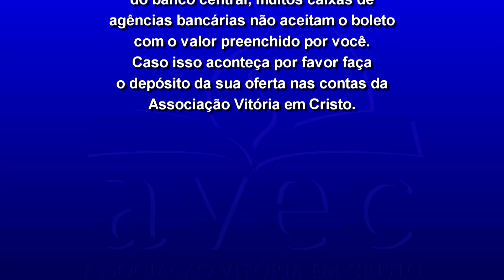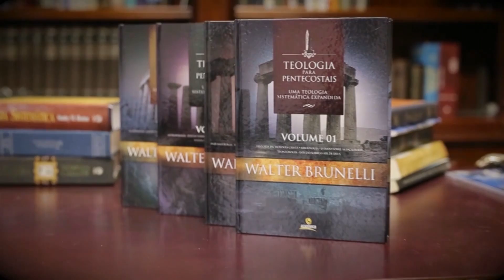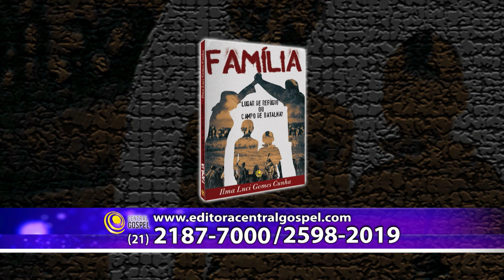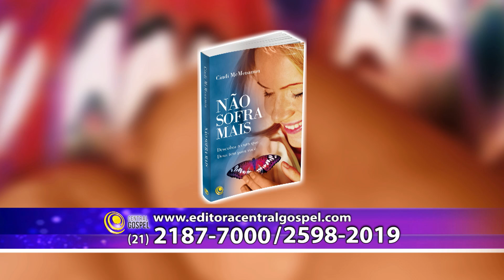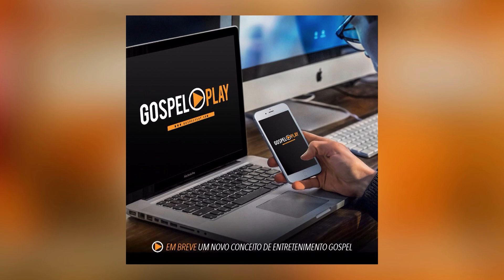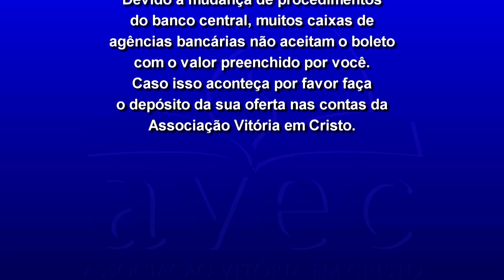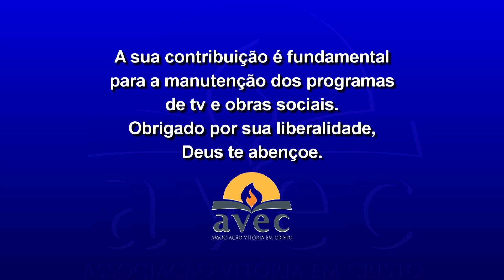Programa Vitória em Cristo (14/05/2016) - Renovação Espiritual é Fundamental - Parte II